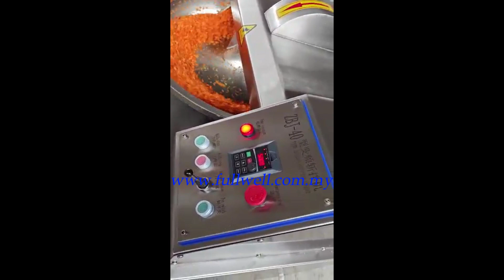BOWL CHOPPER MACHINE CARROT